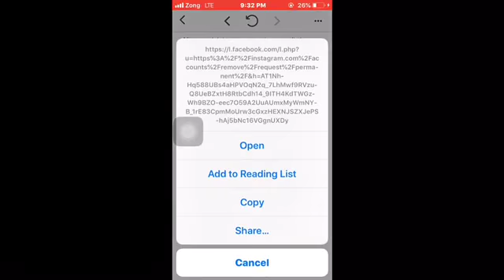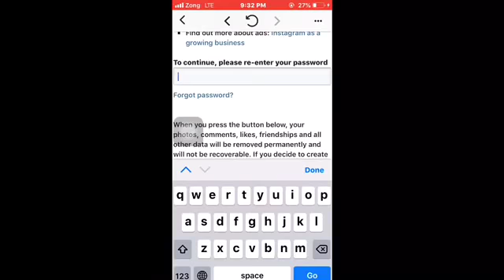How to Delete Instagram Account Permanently in Hindi 2018